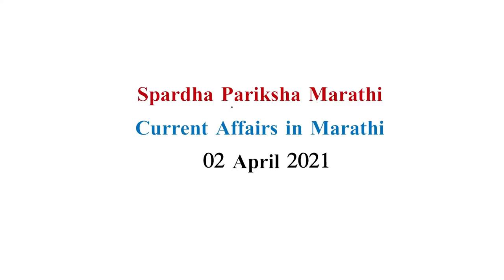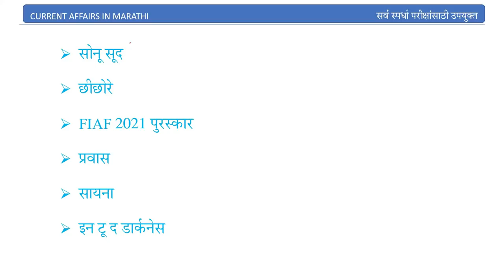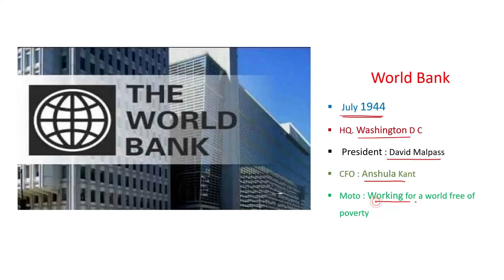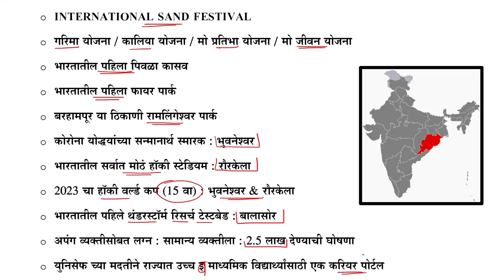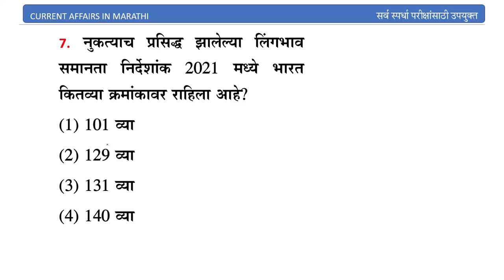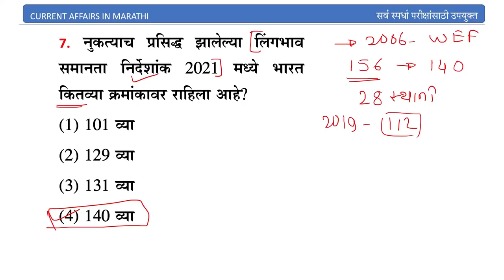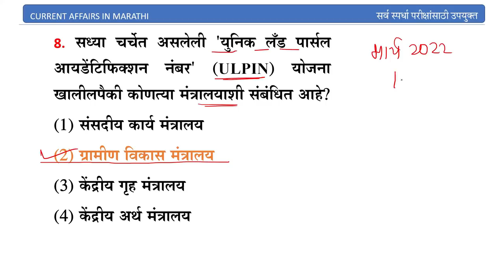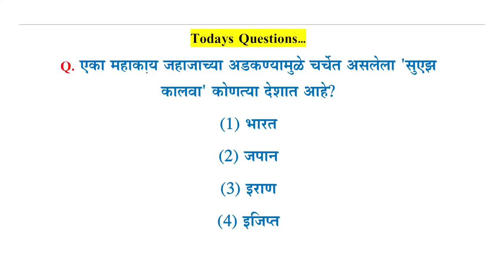01 & 02 April 2021 || Current affairs in marathi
This is the current affairs from April 2021. And the question mentioned in this video are important for all the competitive exams like MPSC, STI, PSI, ASO, Talathi and all other exams.